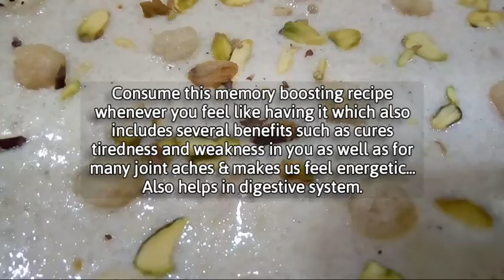Gond makhane ka harira with semolina for new mothers || Healthy Misri badam soup recipe by D .O.x